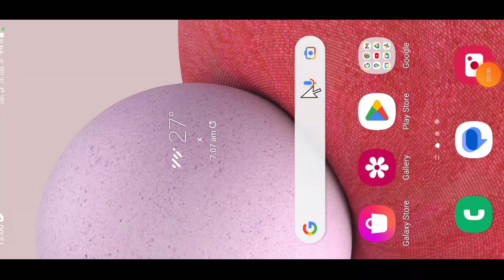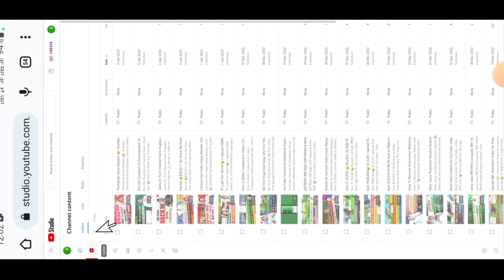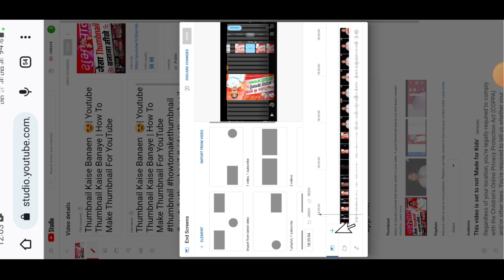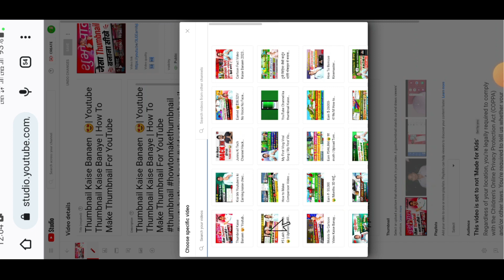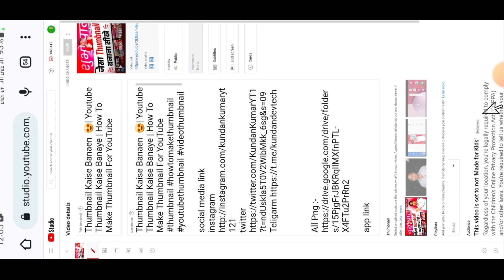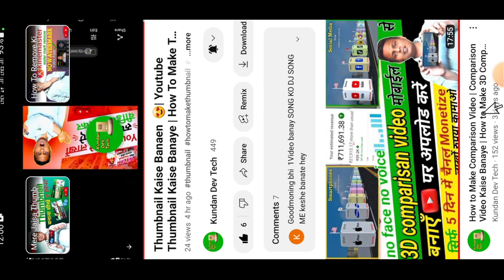End screen kaise lagaye 2023🔥| Mobile se end screen kaise lagaye |how to set end screen on YouTube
YouTube Queries-

➤ End screen Kaise lagaen
➤ End screen Kaise
➤ YouTube video me end screen kaise lagaen
➤ YouTube end screen kaise lagate hai
➤ YouTube end screen Kaise lagate hai 2022
➤ YouTube video par end screen Kaise lagaya jata hai
➤ YouTube video me end screen Kaise lagaya jata